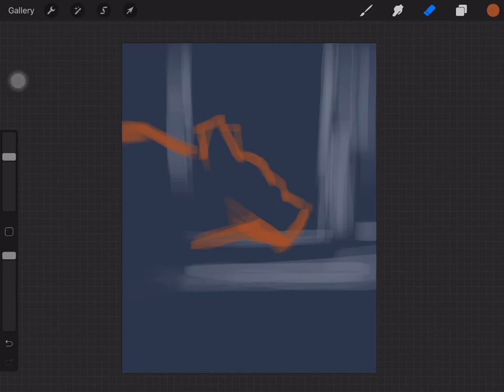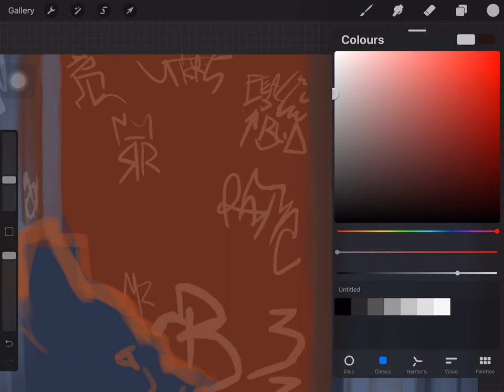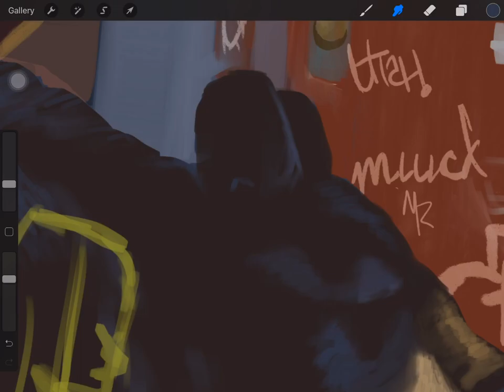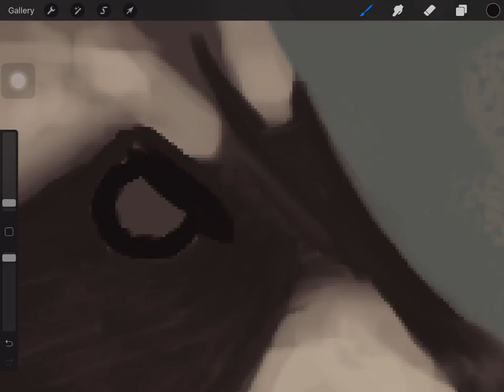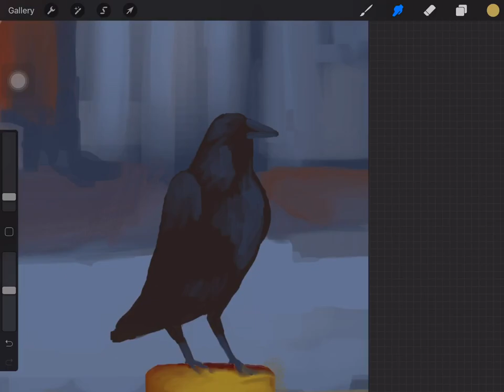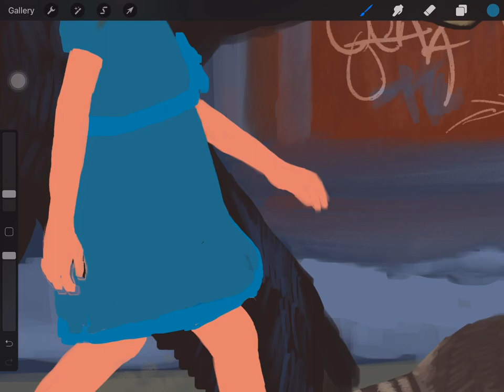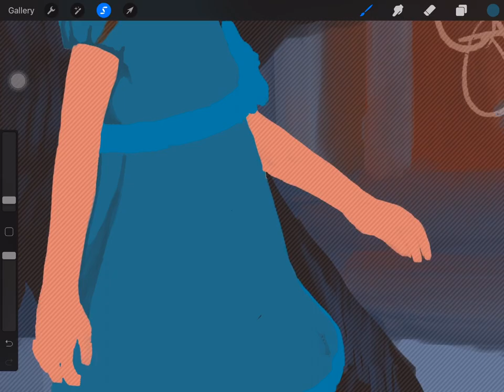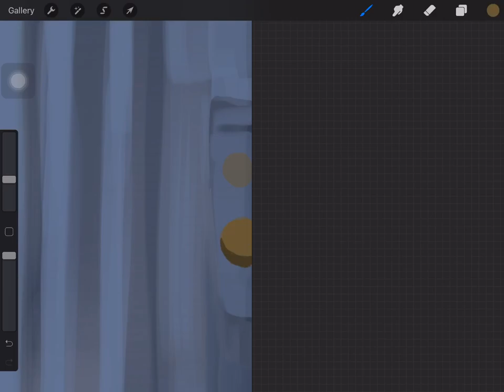Procreate Illustration. The Getaway Album Art. Kevin Peterson. Time Lapse Video. 1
This is a screen recording of an illustration done by me using Kevin Peterson’s Art as reference.

Music used

All musics were free of royalty at the time of making this video.
Please notify via mail or comments if there is any dispute.